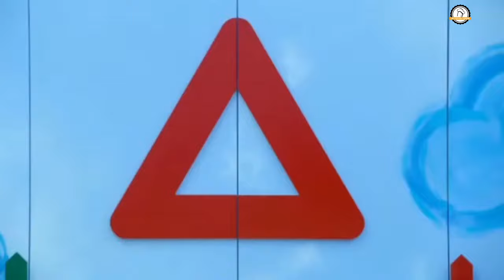நாங்களும் பண்றோம் squid game challenge | Squid game candy | Honeycomb candy | Sweets recipe in tamil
நாங்களும் பண்றோம் squid game challenge | Squid game candy | Honeycomb candy | Sweets recipe in tamil | korean candy | korean dalgona candy |  Trending dalgona candy

▶️INGREDIENTS FOR DALGONA CANDY:
Sugar - 1/4 cup
Cornflour- 1 tbsp for dusting